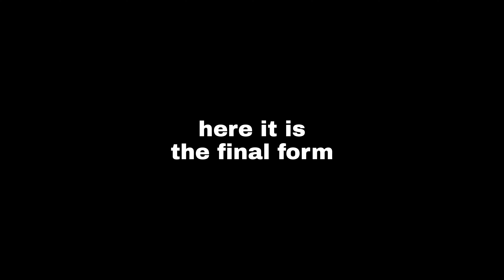Sweet Couple sketch | Full Tutorial | pencil sketch | Sikh Couple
Hello guys !
Here's the complete and step by step video of how to make tutorial sketch of sweet sikh couple.

Thumbs up for more drawing and like life hack tutorial !

RAVLEEN KAUR

Drawing tools that I use :-⬇️

1) Tombo mono eraser

2) Staedtler pencil set

3) Staedtler watercolour pencils

4) Charcoal sticks

5) Charcoal pencils 3

20) Tripod :